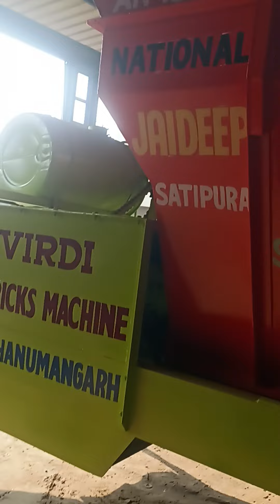clay bricks machine 9509560570 9414535570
jaideep agro maintenance